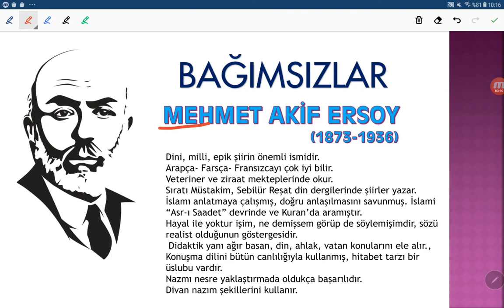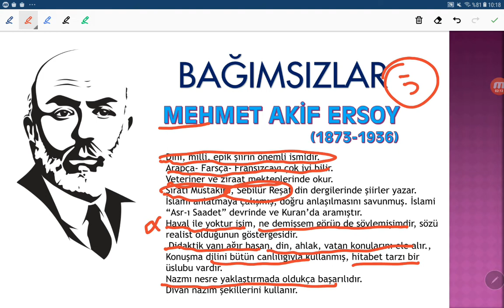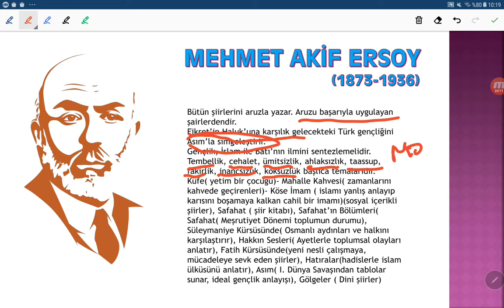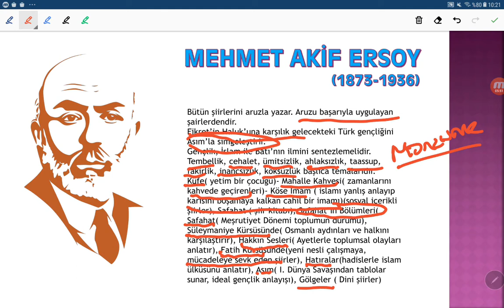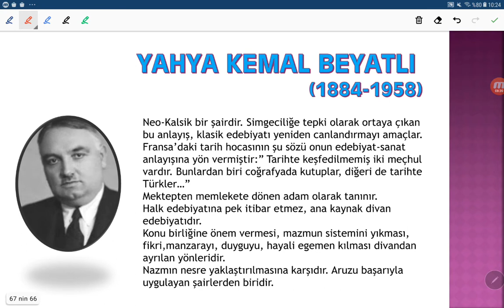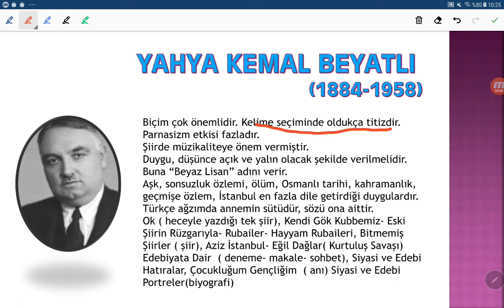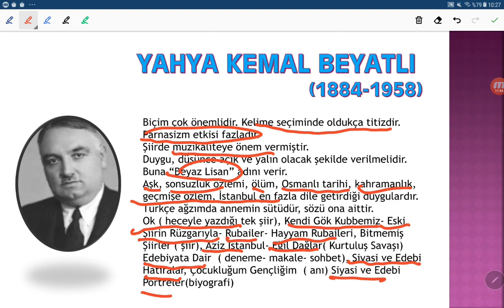Türk Edebiyatı Milli Edebiyat-13